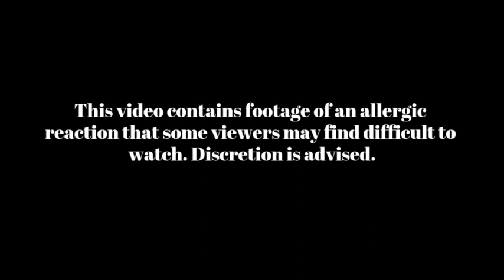I thought I was going to die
Nothing new but now it's personal.